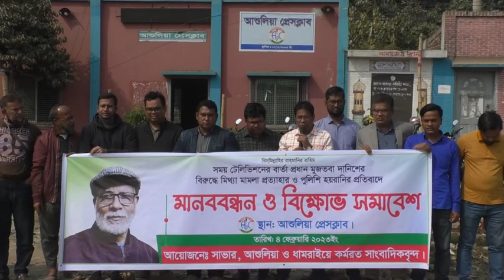মিথ্যা মামলা প্রত্যাহারের দাবীতে মানববন্ধন ও বিক্ষোভ সমাবেশ কর্মসূচি পালন করছেন সাংবাদিকরা।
সময় টেলিভিশনের বার্তা প্রধান মুজতবা দানিশের বিরুদ্ধে মিথ্যা মামলা প্রত্যাহার ও পুলিশি হয়রানির প্রতিবাদে মানববন্ধন ও বিক্ষোভ সমাবেশ কর্মসূচি পালন করছে সাভার-আশুলিয়া ও ধামরাই কর্মরত সাংবাদিকবৃন্দরা। শনিবার সকাল ১১ টার দিকে নবীনগর-চন্দ্রা মহাসড়কের আশুলিয়া প্রেস-ক্লাবের সামনে এই মানববন্ধন কর্মসূচি পালন করে বিভিন্ন গণমাধ্যমের সাংবাদিকরা। আশুলিয়া প্রেসক্লাবের সভাপতি ও সময় টেলিভিশনের স্টাফ রিপোর্টার মোজাফফর হোসেন জয়ের সভাপতিত্বে মানববন্ধন কর্মসূচির সঞ্চালনা করেন আশুলিয়া প্রেসক্লাবের সাধারণ সম্পাদক এশিয়ান টেলিভিশনের স্টাফ রিপোর্টার জহিরুল ইসলাম খান লিটন। এ সময় বক্তারা বলেন, বর্তমা সময়ে সরকারের ভাবমূর্তি ক্ষুণ্ন করতে একটি মহল সরকারের খেয়ে পরে বিভিন্ন ভাবে উস্কানীমূলক কাজে লিপ্ত আছে। সাংবাদিকদের বিরুদ্ধে বিভিন্ন ভাবে মামলা দিয়ে হয়রানি করে আলোচনায় ফেলতে চায়। সম্প্রতি  বাংলাদেশের বেসরকারি স্যাটেলাইট টেলিভিশন সময় টিভির বার্তা প্রধান মুজতবা দানিশের বিরুদ্ধে একটি মামলা দিয়ে হয়রানি করা হচ্ছে। দেশের এই প্রথম সারির গণমাধ্যমের কন্ঠরোধ করার লক্ষে এই মামলা দিয়ে হয়রানি করা হচ্ছে বলে মনে করেন সাংবাদিকরা